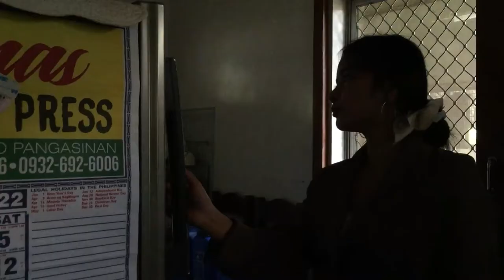Betterment | Short Film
"BETTERMENT"

More than we realize, science is a way of life. Mankind has dedicated most of its time, resources, and passion in improving the way of life, in chasing these supposed improvements. Pursuing such things so much that at some point, we question is it "betterment"? or not? The film tackles common people’s pursuit of a good life, how technology taints this dream, and how one remains above these.

Source: Science Technology and Society Consortium